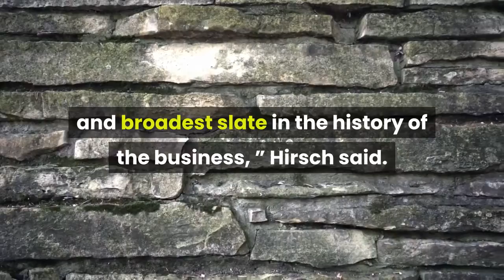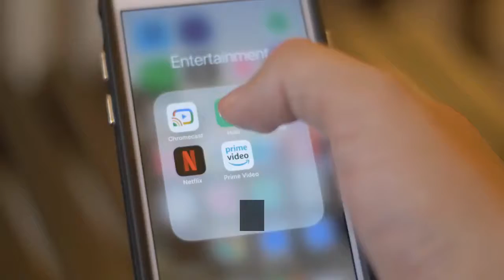Starz On Track To Approach 60M Subscribers By 2025 Above Prior Guidance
Lionsgate has picked a lane in the global rush into streaming — premium, in between mass and niche — and it sees a path to reach nearly 60 million global subscribers by 2025. In its fiscal fourth-quarter report, the company said it had reached 29. 7 million of those streaming. Updating its guidance, the company said during a conference call with analysts that it would be at the high end of a range it had previously provided of 50 million to 60 million subscribers. About 80% of those will be streaming subscribers, the company said. Invoking Michelle Obama’s famous “low-high” line at the 2016 Democratic National Convention, CEO John Feltheimer said of media rivals, “When they go broad, we go premium. ” Elaborating along with Starz chief Jeff Hirsch during a conference call with analysts, he said Starz won’t be a massive, all-things-to-all-people Disney+ or Netflix, but neither will it be a tiny niche service. The service is expanding globally and boosting its scripted lineup by 70% over the next year, “the biggest and broadest slate in the history of the business, ” Hirsch said.“It seems quite reasonable” to imagine Starz reaching about 20% of the scale of Disney+ or Netflix over the next four years, Feltheimer said. “We don’t think 30 million subs is a niche service. If we wanted to be in niche services, we wouldn’t have sold Pantaya, ” a Spanish-language streaming outlet in which Lionsgate was a stakeholder. “We think 30 going to 60, that’s a big business. We want to be the market leader in premium, and that’s how we’ll build our value. ”Hirsch also noted that Lionsgate is “playing more of a retention game” than many media companies in streaming. Churn was at an all-time low in the quarter, he said, with expectations for it to drop into single-digit percentages as the slate and distribution expand.